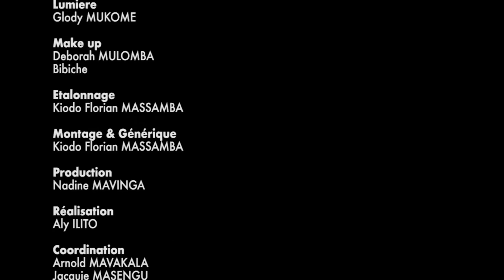RESIGNATION | Ep 11 || Série Congolaise | DDTV || Septembre 2023 | Dinana La Douce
Pour rester branchés sur notre chaîne DINANA LA DOUCE OFFICIELLE, veuillez cliquer sur le lien et n'oubliez pas d'activer le bouton de notification.
Série RESIGNATION 11

Dinana La Douce Officielle...